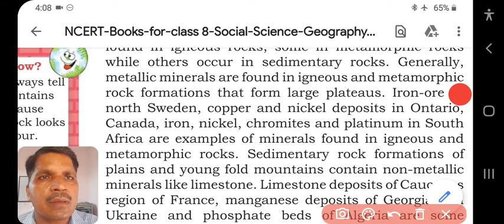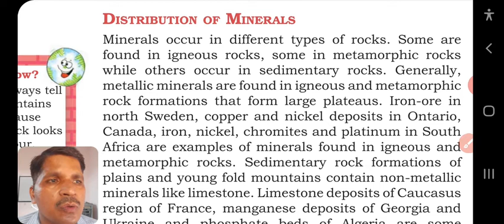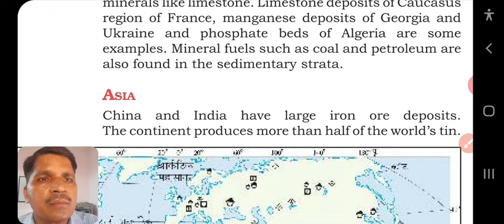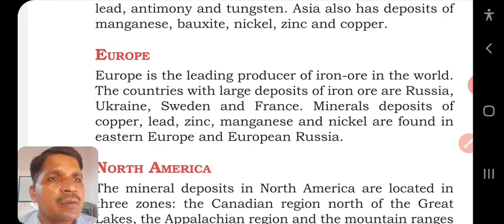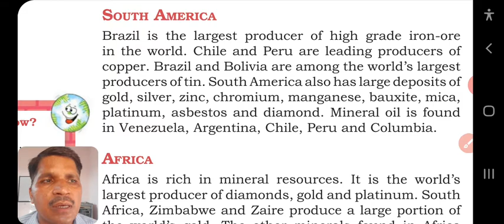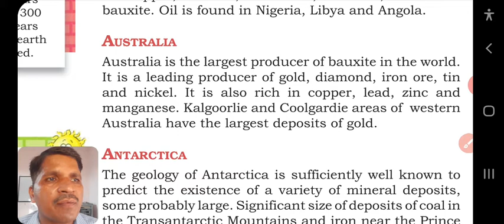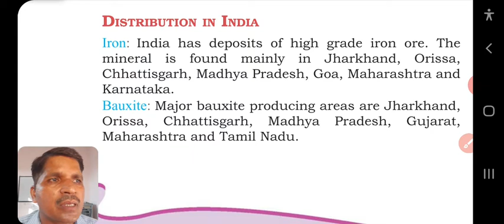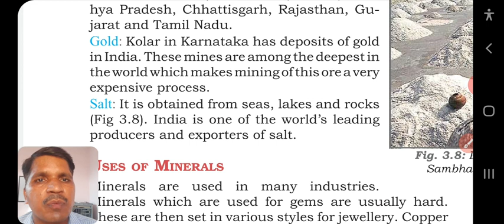Class-8 Geography Chapter-3 Mineral and Power Resources Part - 2